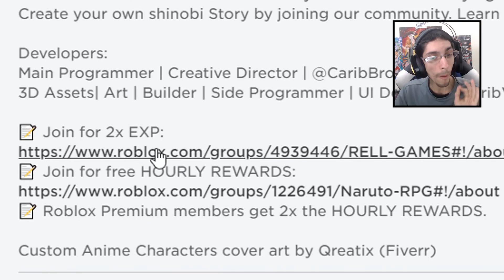COMIENZO con un GRAN FAIL en este JUEGO de NINJAS! | Roblox: Shinobi Life 2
Gameplay donde pruebo el nuevo juego basado en Naruto Shinobi Life 2 e intento conseguir un buen Genaki pero algo sale mal!

Codigos:
- ReleaseCODE!
- L1LB047!